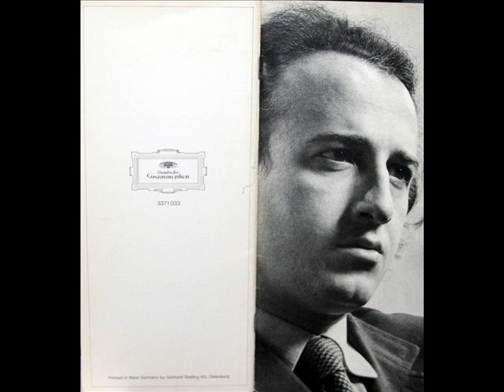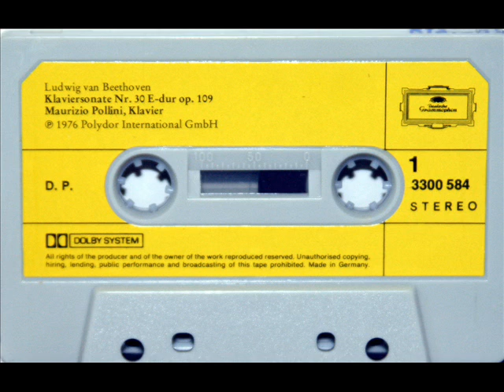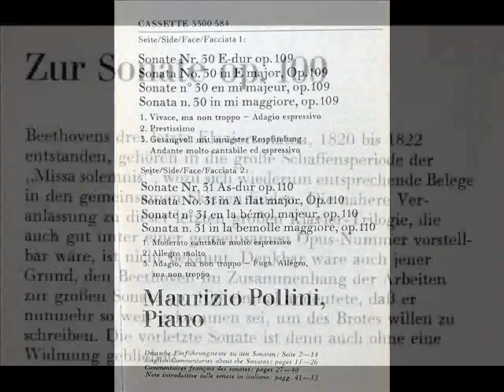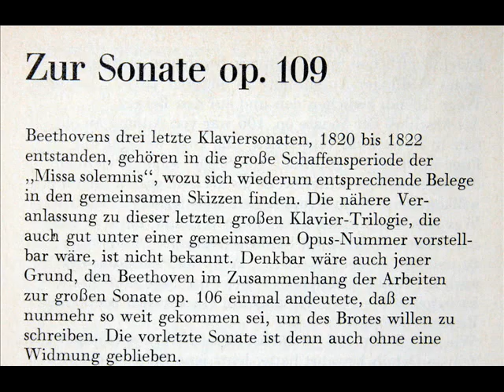Maurizio Pollini: Sonate Nr. 30 E-dur, Op. 109 - Movement 3/1 (Beethoven) - 1976, DG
From the DG collection, "Ludwig van Beethoven: Die Späten Klaviersonaten."  Recorded in 1976.  I created this video from a cassette recording that I purchased in the late 70s.  Deutsche Grammophon serial number 3371033.

Movement 3: Andante molto cantabile ed espressivo